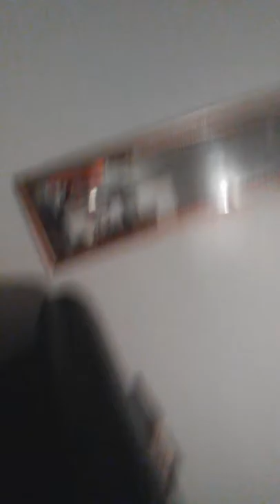January 11, 2019